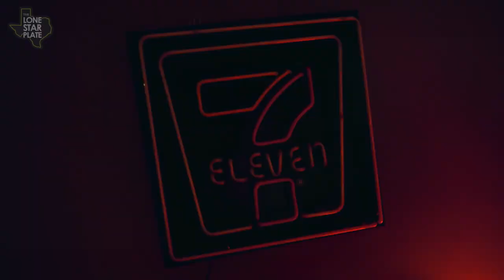How I Landed A Commercial And You Can Too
Jackson Kelly appeared in T-Mobile, 7-Eleven, Toyota, and other commercials and it opened new doors for him.

Jackson Kelly left home early to come to Hollywood and follow his dream of becoming an actor. I talk to him about how he got the courage to leave, what his journey has been like, and what’s in his future.